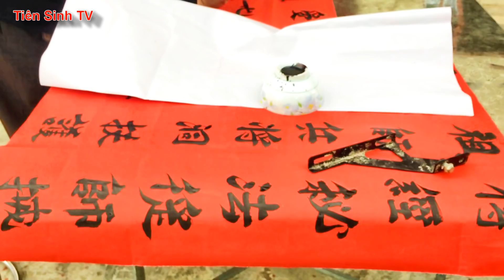Lễ Cấp sắc then Nùng - Tràng Các, Văn Quan | Then Lạng Sơn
Chào mừng các bạn đến với kênh Tiên Sinh TV và cùng nghe then Lạng Sơn, xem các ông then bà then trẻ đẹp, hát then hay nhất, mới nhất trình bày những bài then cổ rất hay .
* Mời các bạn cùng xem Lễ Cấp sắc then dân tộc Nùng ở xã Tràng Các, huyện Văn Quan,  tỉnh Lạng Sơn.

then
hát then
xem then lạng sơn
then cổ